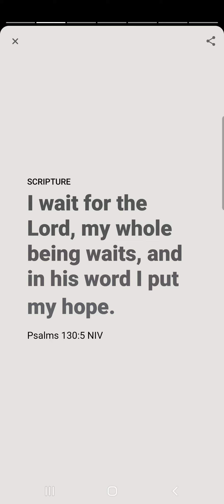Psalms 130:5 Youversion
This video is The Verse of the Day on 11.30.22, extracted Psalms Chapter 130 Verse 5 New International Version (NIV).